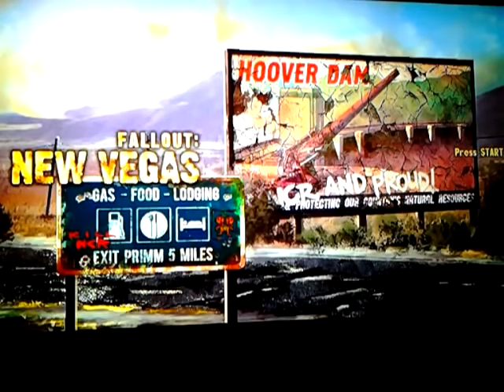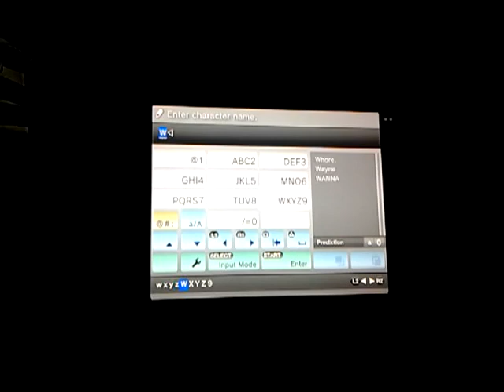New Vegas Adventures Part 1 Opening Scene/Character Customization (Commentary)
I begin my reboot of a little series i like to call New Vegas Adventures where I include fun stuff throughout my time in New Vegas
beginning about the plan of being a dick because it's more entertaining obviously. And that there MAY (key-word MAY) be a Fable 3 playthrough with me and sp00n.

I'm also testing new settings, so if your reading this, just lemme know if everything looks good.